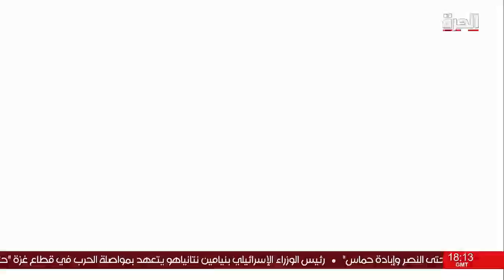ماذا يعني تزايد عدد قتلى الجيش الإسرائيلي في غزة؟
حمل تطبيق "الحرة كونيكت" للتلفزيونات والهواتف الذكية:

أمازون فاير